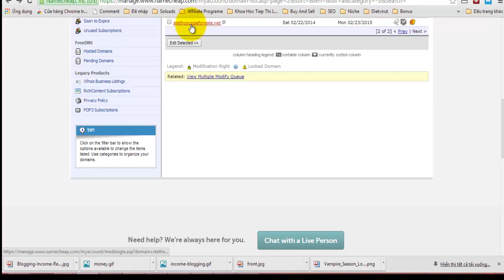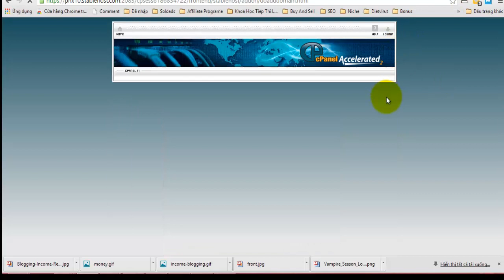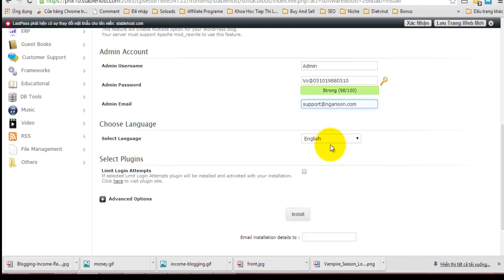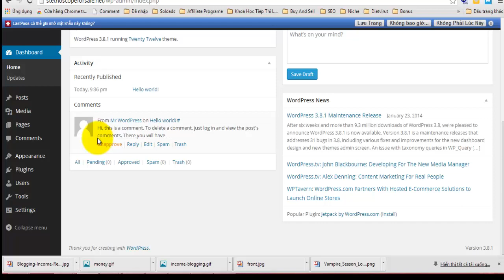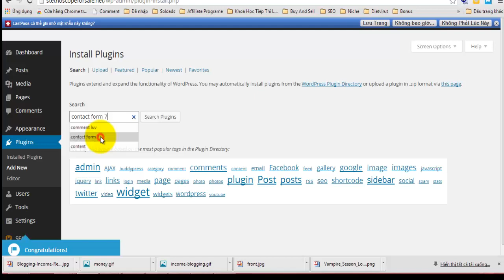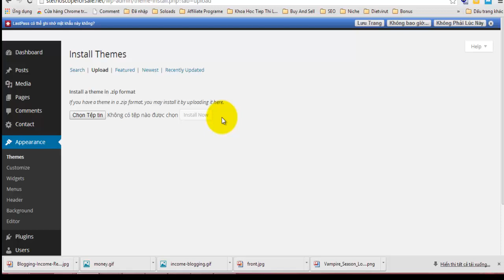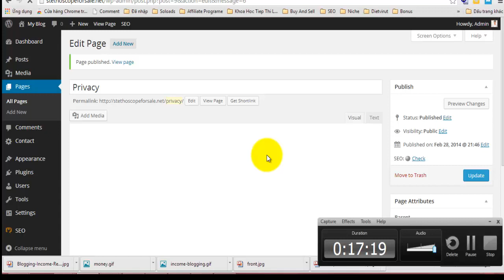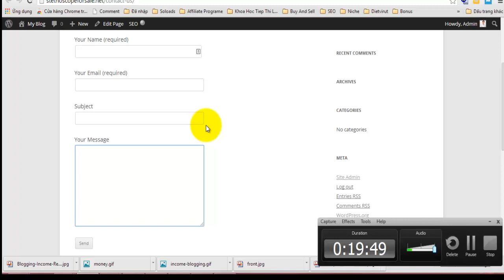Hướng Dẫn Cài Đặt Niche Site Bằng WordPress Mà Bạn Chưa Biết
Video này hướng dẫn bạn cách cài đặt một niche site trên WordPress, đây là dự án niche site mà mình đã xây dựng cách đây khá lâu.